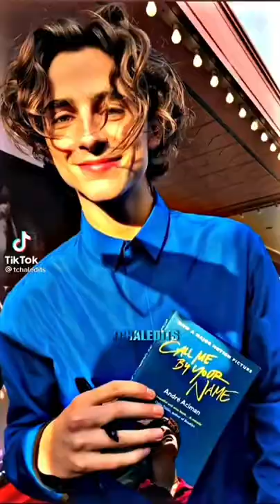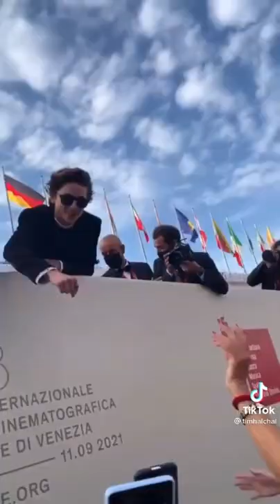Timothée Chalamet - 5 Minutes of Hot TikTok Edits